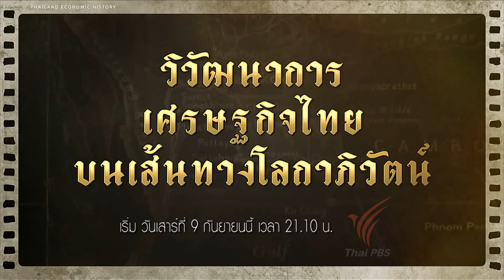สารคดี วิวัฒนาการเศรษฐกิจไทยบนเส้นทางโลกาภิวัฒน์ (เริ่ม 9 ก.ย. 60)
เปิดมุมมองใหม่ในเรื่องสนธิสัญญาเบาว์ริงที่ลงนามกับอังกฤษ จนจุดประกายให้ต่างชาติทยอยมาค้าขายกับไทยมากขึ้น และทำให้เศรษฐกิจไทยขยายตัวเรื่อยมาจนถึงทุกวันนี้ ติดตามชมได้ในสารคดี วิวัฒนาการเศรษฐกิจไทยบนเส้นทางโลกาภิวัฒน์ เริ่มวันเสาร์ที่ 9 กันยายนนี้ เวลา 21.10 น. ทางไทยพีบีเอส